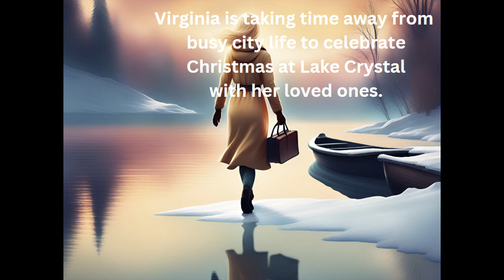Christmas at Lake Crystal (Friday the 13th Spoof)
Meet Virginia and Jayson.  Jayson Valkyrie was a successful ice hockey star, but now he's mourning the loss of his beloved mother.  He's all alone for Christmas at Lake Crystal.  Virginia is there too, celebrating with loved ones.  Will they make a lasting relationship their life's "goal"?  Is a little holiday magic in the air?  Part of the That Joyful Friday: The Thirteen Days Before Christmas series.

AI-generated images created using Magic Media via Canva